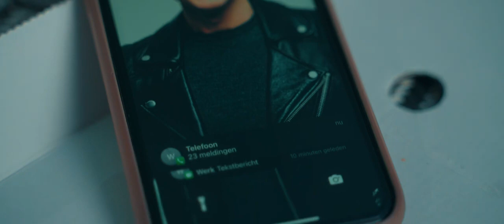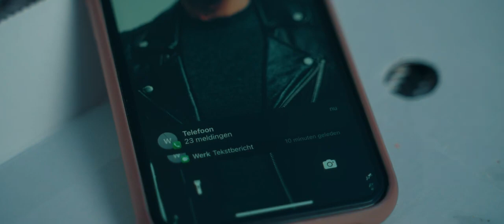Raymon Hermans - Mij Niet Bellen | De-Entertainmentshop.NL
Raymon Hermans boeken voor een optreden of wil je meer informatie?

📞  𝟬𝟱𝟬-𝟮𝟭𝟭𝟬𝟬𝟯𝟬